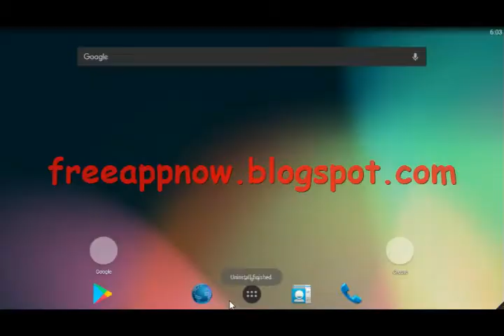Hack Dead Strike 4 Zombie - V 1.0 (Unlimited Ammo - 1 Hit Kill) MOD APK No Root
لعبة Dead Strike 4 Zombie - VER. 1.03 (Unlimited Ammo - 1 Hit Kill) MOD APK كاملة ومهكرة بدون روت

 لعبة خاصة بالأندرويد

تحميل وتثبيت لعبة Dead Strike 4 Zombie كاملة ومهكرة بدون روت

شرح طريقة التحميل من موقع  userscloud com بالهاتف أوالحاسوب
وذلك لتسهيل على متتبعي قناتنا من تحميل الهاكلت من موقعنا
How To Download from the site userscloud com with
your phone of computer